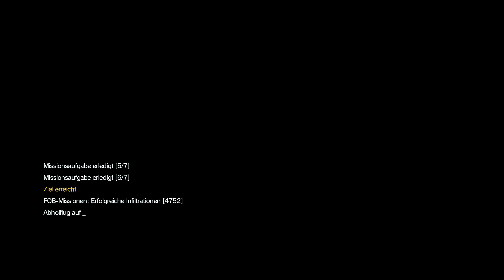FOB "Mosquito", 1.Runde Kontainer(6/7 Ziele wegen Zeitverlust), Basisentwicklung, METAL GEAR SOLID V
FOB "Mosquito", 1.Runde Kontainer(6/7 Ziele wegen Zeitverlust), Basisentwicklung